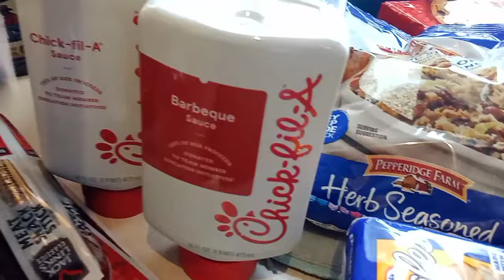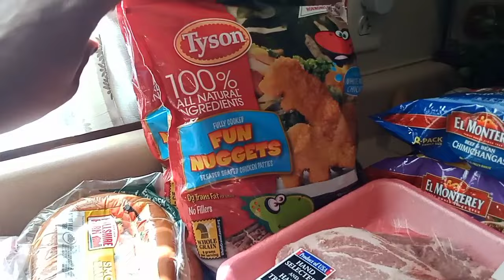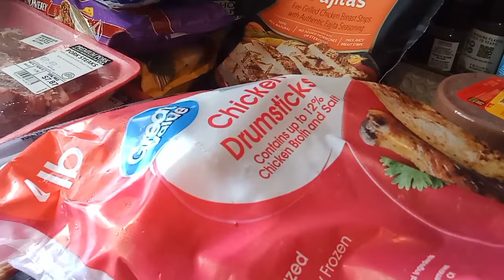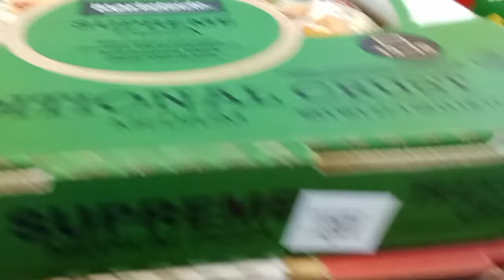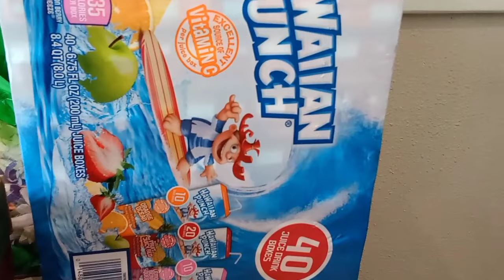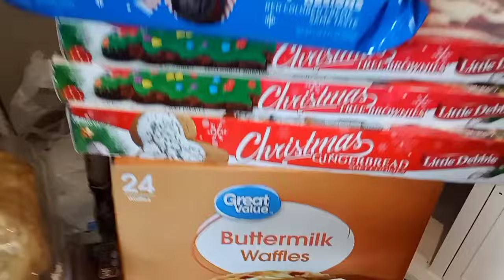WALMART HUGE GROCERY HAUL 2023//MONTHLY SHOPPING//STOCK UP SEASON//VibinwithNeecee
Today I took a trip to Walmart to get groceries for the month.This has been one of the biggest hauls I have done in a while.I hope you like the video I will see you all on the next one😊